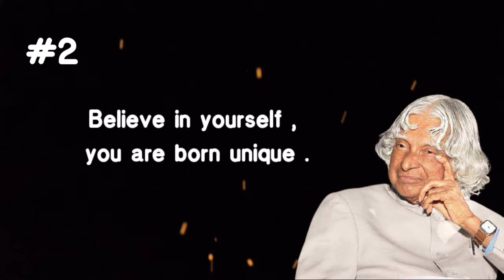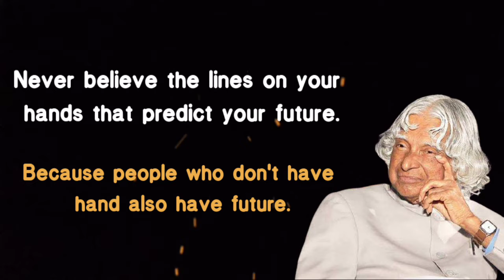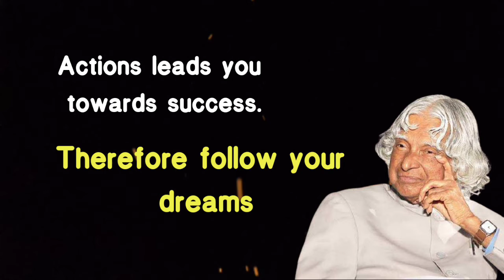A P.J Abdul Kalam Best Motivational Quotes | There are 5 Rules to Success in life